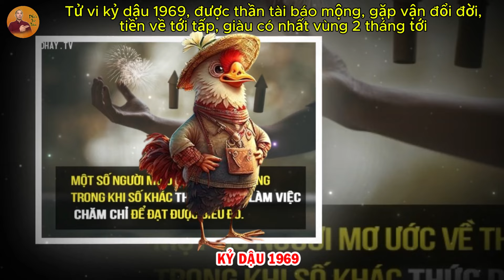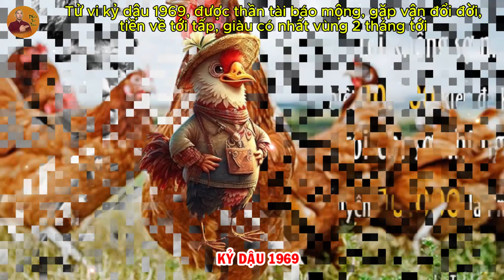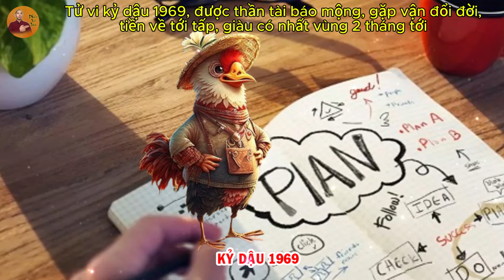Tử vi kỷ dậu 1969, được thần tài báo mộng, gặp vận đổi đời, tiền về tới tấp, giàu có nhất vùng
Tử vi kỷ dậu 1969, được thần tài báo mộng, gặp vận đổi đời, tiền về tới tấp, giàu có nhất vùng 2 tháng tới